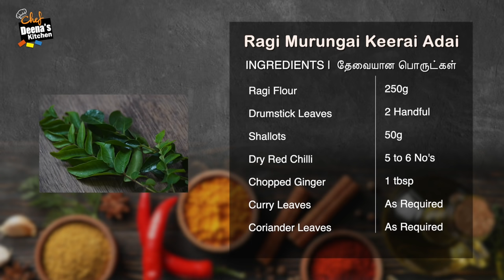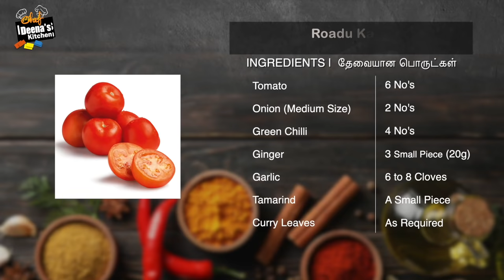உடல் எடையை குறைக்க வாரம் ஒரு முறை சாப்பிடலாமே | Ragi Adai & Chutney | CDK 846 | Chef Deena's Kitchen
Ragi Flour - 250g
Drumstick Leaves - 2 Handful
Shallots - 50g

Onion (Medium Size) - 2 No's
Green Chilli - 4 No's
Ginger - 3 Small Piece (20g)
Garlic - 6 to 8 Cloves
Tamarind - A Small Piece